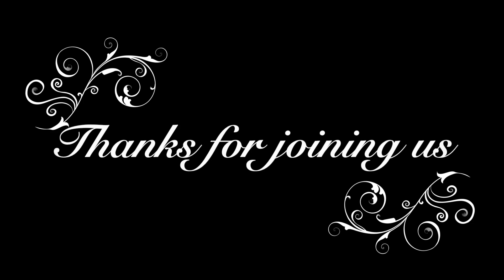Message: “The Return” by Joel King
October 13th, 2019 11am Service
Series: "HIStory"

477 N. Mathilda Ave